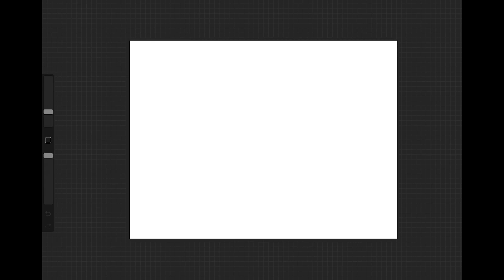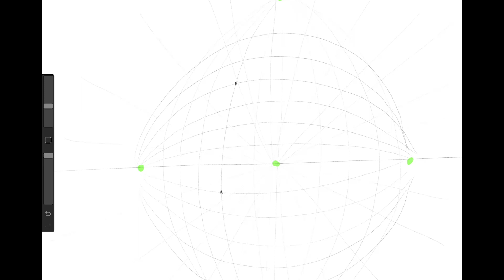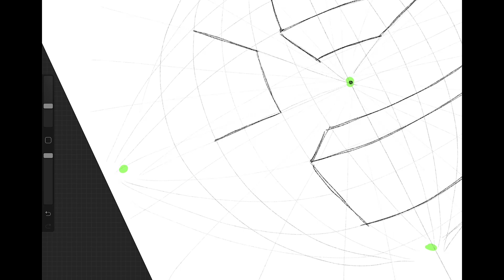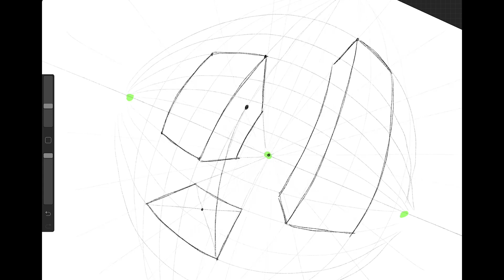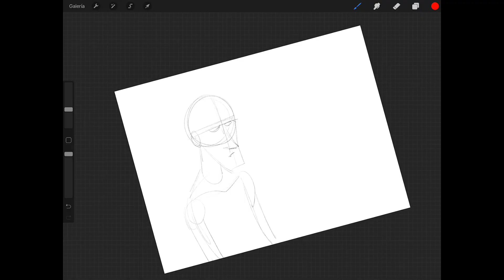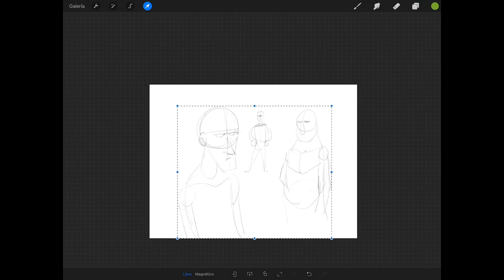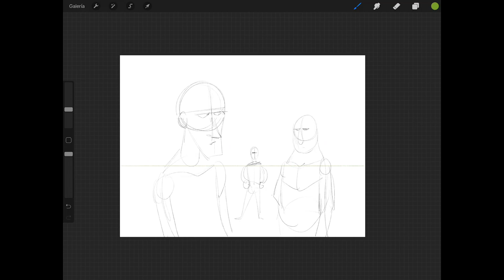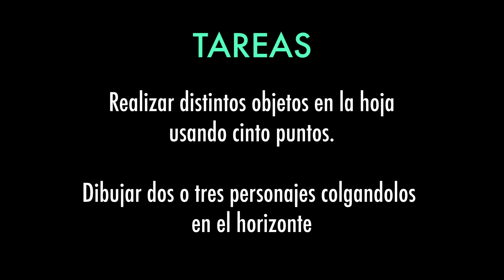Curso de Dibujo Inicial | 14. Perspectiva 5 puntos de fuga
Curso que grabé en 2018. Son 34 videos que iré subiendo 2 por semana hasta completar el curso. Domingos y Miércoles.
Fue grabado hace 2 años, así que sepan disculpar la calidad de los video y de los dibujos. El contenido es muy útil igualmente! Espero lo disfruten :D

FORO: Fue cerrado por mal uso. Lo siento.

MIEMBROS
Ya puedes hacerte miembro del canal (patrocinador) desde el sitio web y la app de Youtube🤩

PREGUNTAS FRECUENTES:
¿Qué aplicación usas en el iPad?
Procreate y Clip Studio principalmente.
¿Qué aplicación recomendas para Android?
¿Qué estudiaste?
Sin duda :|

Saludos!!
Seba Guidobono